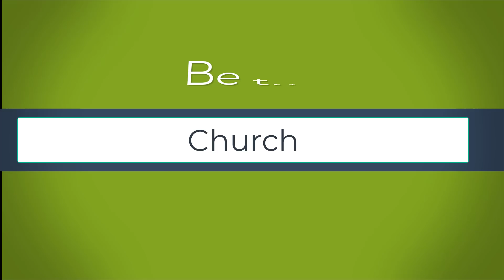Day of Devotion:You are the church by doing something new - loving each other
Devotional : Be the Church -  Devotional series from Day of Devotion

You are the church by doing something new - loving each other
People in Jesus’ time were like the people now - they cared about themselves most. That’s today too. Even in the church sometimes. But when you decide you want to really be the church, you have to decide to obey Jesus’ command to love others.

John 13: 34 So now I am giving you a new commandment: Love each other. Just as I have loved you, you should love each other.
Unconditional love--the kind Christ commands--is not quick or easy. It requires an act of the will, not simply an emotional response. God loved us before we were lovable. So, too, we are called to love others.
Will you do that?

Acts 2:42  All the believers devoted themselves to the apostles’ teaching, and to fellowship, and to sharing in meals (including the Lord’s Supper), and to prayer.